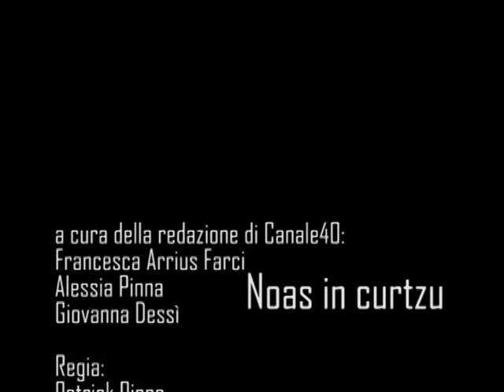Noas in Curtzu Venerdì 21 Gennaio 2016